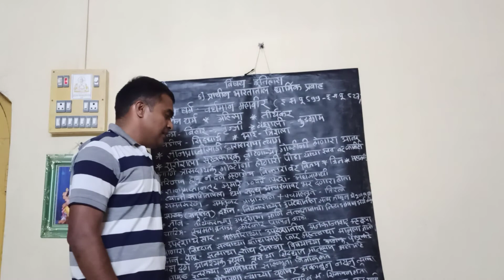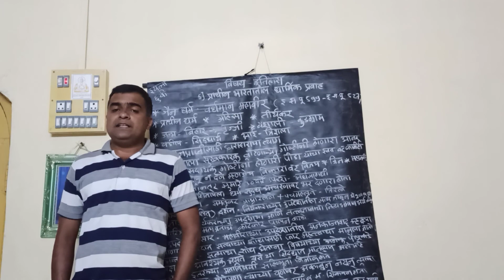6 वी इतिहास प्रकरण 5 भाग 1